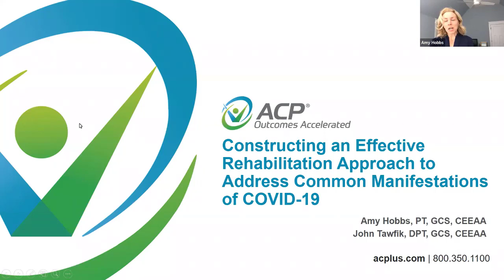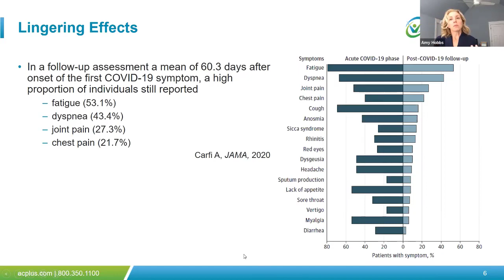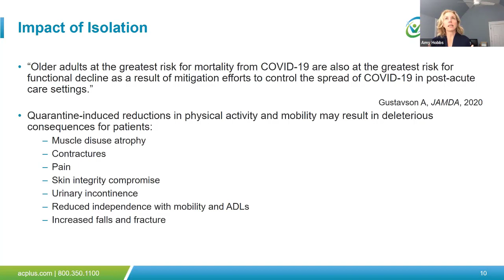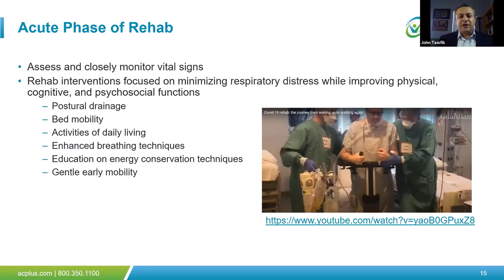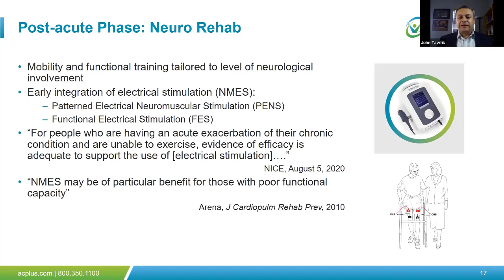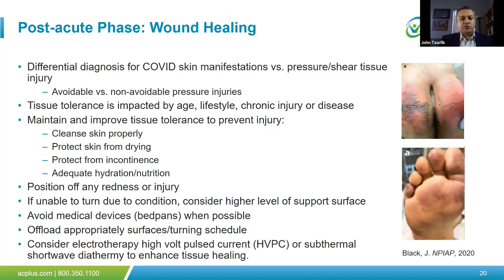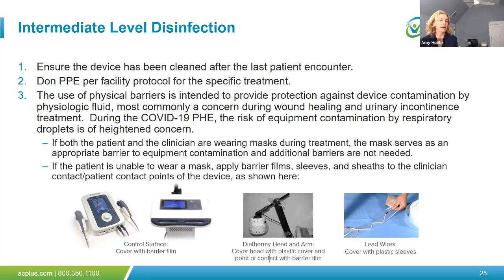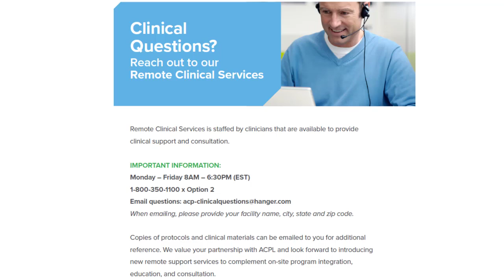Constructing an Effective Rehabilitation Approach for COVID-19